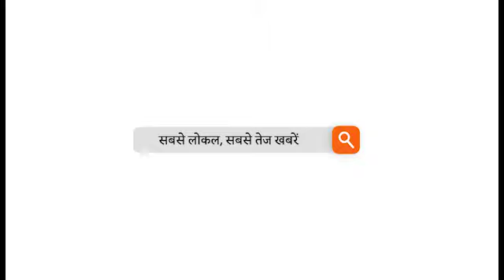गिरिडीह : हार्डकोर नक्सली पुलिस के रडार पर, पारसनाथ पहाड़ पर सर्च अभियान तेज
गिरिडीह । लाल आतंक के हिस्ट्रीशीटरों की अब खैर नहीं। पुलिस ने इन पर नकेल कसने का चरणबद्ध अभियान छेड़ दिया है। गिरिडीह एसपी ने कई दुर्दांत नक्सलियों को अपनी रडार में लेकर उन्हें ट्रैप करने की दिशा में काम करना शुरू कर दिया है।

झारखंड के रेड कॉरिडोर को ध्वस्त करने की पुलिसया मुहिम तेज हो चुकी है। अब शीर्ष नक्सलियों के कमर पर वार करने के अभियान में पुलिस जुट गई है। गिरिडीह एसपी सुरेन्द्र झा ने गंभीर रणनिति के तहत सभी को घेरना शुरू कर दिया है। इस दिशा में एक करोड़ के इनामी हार्डकोर नक्सली प्रशांत बॉस,  25 लाख के इनामी अजय महतो  समेत आधा दर्जन से अधिक भाकपा माओवादी के खूंखार सदस्य पुलिस की रडार पर है।